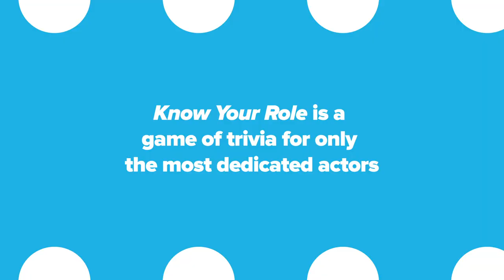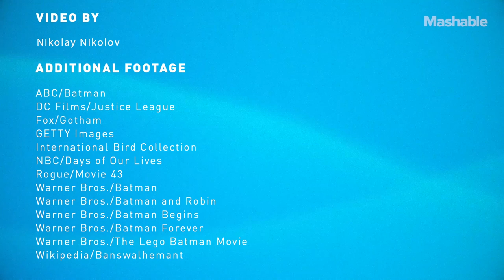Margot Robbie and Jurnee Smollett Play Superhero Trivia | Know Your Role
We quizzed the cast of 'Birds of Prey' on everything from naming the actor behind the bat mask to coming up with superhero names for actual birds of prey.